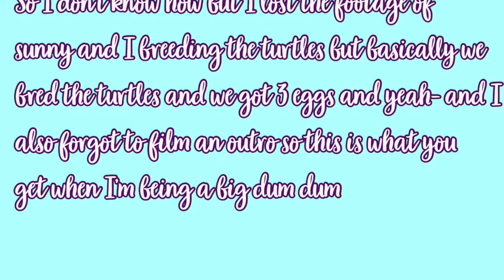Death Island | The Coral Reef | Ep.1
We are really testing your patience, so sorry for that! We’ve just been so {quiznaking} busy we haven’t been able to really record! And it’s hard for us to find games to play and things to do in Minecraft since my computer hasn’t been agreeing lately.
~Sunny

aA oMggg I'm really sorry for not posting weekly like I said we would,, I have been procrastinating a lot and I've been really lazy these past couple of weeks- but I promise I am editing a bunch of videos so we should be back to our regular schedule! Sunny and I are trying to find games to record but its hard to find a game that someone hasn't already played and recorded for their channel- but anyways I hope you enjoyed today's video and hopefully I will see you guys in a week 💞

Love you guys! Peace 😗✌️💞